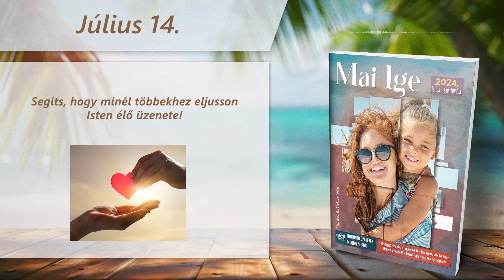Mai IGE – Örömtelen az életed? – július 14.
👉A Keresztyén Média UCB Hungary Alapítvány az olvasók önkéntes adományainak köszönhetően tudja a fenti kiadványokat és szolgálatokat ingyenesen biztosítani.

❣️Ha szívesen támogatnád alapítványunk tevékenységét, akkor többféle módon teheted meg. Ezekről honlapunkon olvashatsz
Köszönjük!